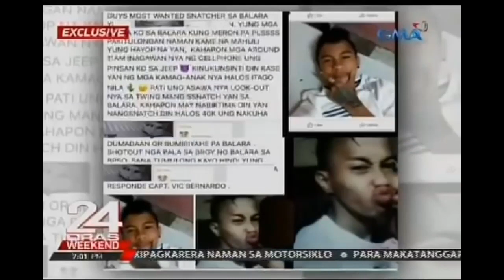Viral Memes Compilation Philippines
Trending memes compilation in Philippines
Viral videos

Video credits to philipines news tv channels
gma 24 oras
gma news tv
news5

intro music
Birthday sex -jeremih